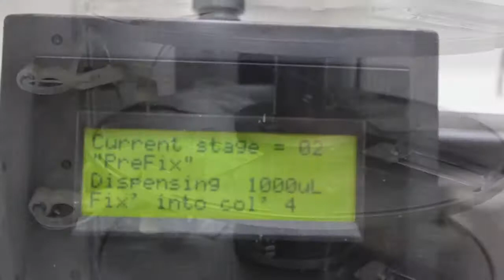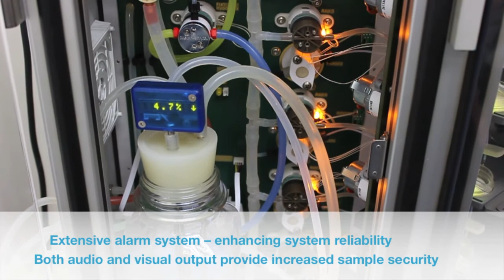MultiPrep Genie 205™ Cytogenetic Harvester - supports both petri dish and labtek chamber slides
The MultiPrep Genie Robotic Harvester is the only system available specifically designed to perform cytogenetic sample surface culture harvesting. Careful attention has been given to addressing the shortfalls inherent in all other systems currently in operation for surface culture harvesting, generating a product which is specifically tailored for the requirements of the cytogeneticist.